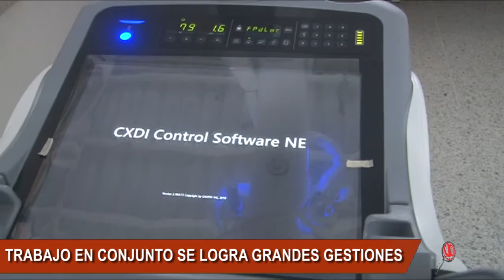"CUANDO SE TRABAJA EN EQUIPO SE LOGRAN GRANDES GESTIONES A NIVEL NACIONAL" ALCALDE DE SARAVENA